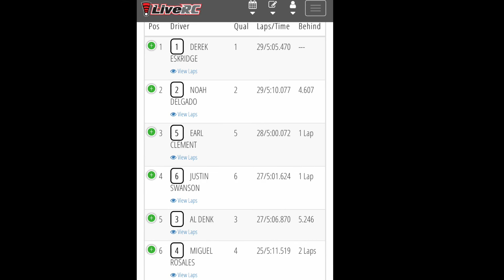6amRC. HobbyTown, St. Charles. VTA C-main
Race 6. Winter series